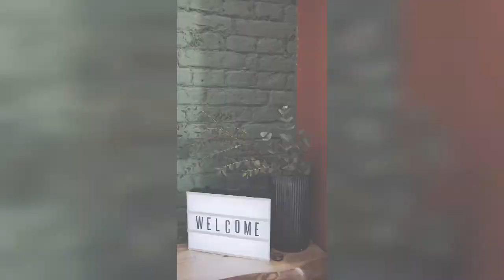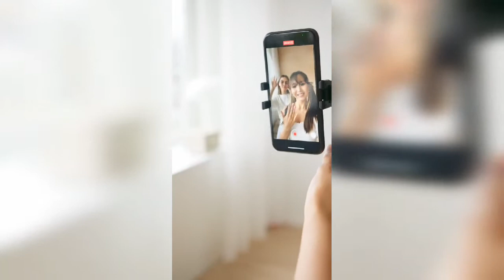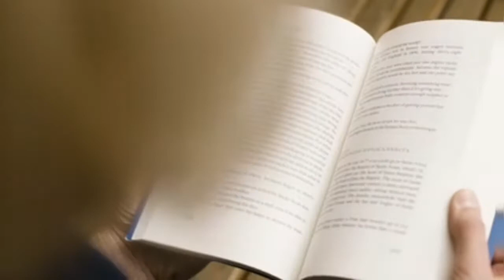The first concept||Concept of the mind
Welcome to concept of the mind
This video will give you a complete introduction to my new channel about business, Lifestyle, knowledge and fashion